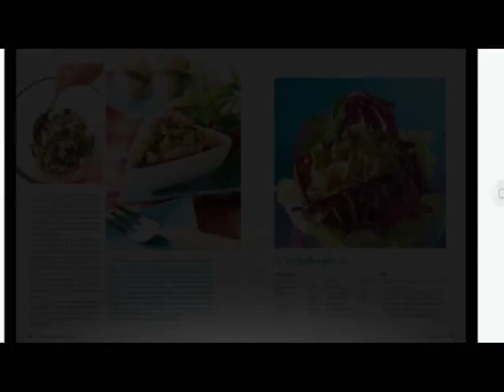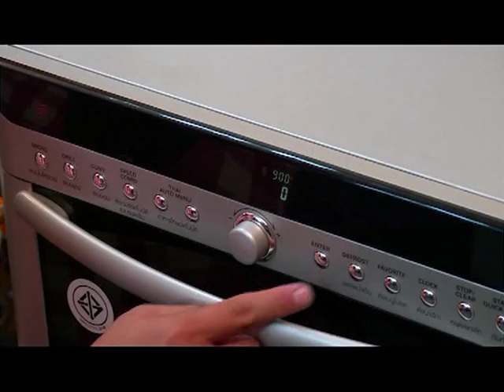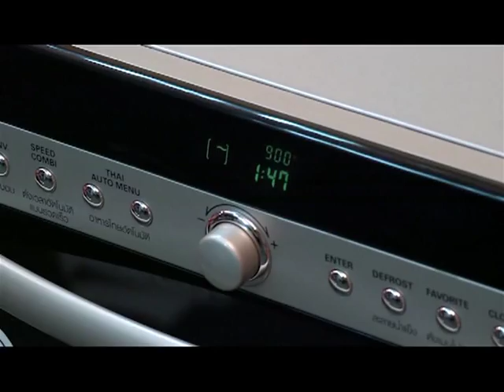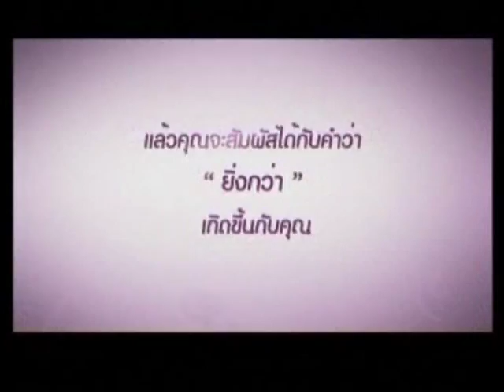อ.ยิ่งศักดิ์ ข้าวอบเขียวหวานทะเลกับทอดมันไก่ผงกะหรี่ 08-09-56